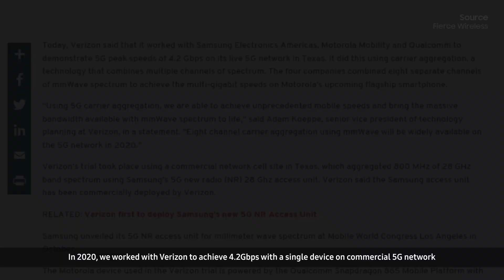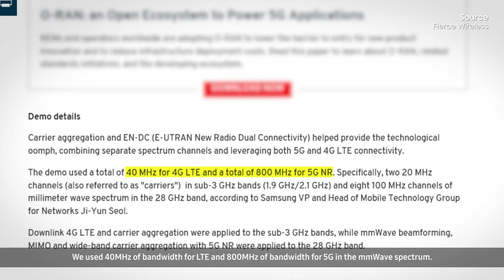Samsung's Journey of mmWave 5G: from the lab to the world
Samsung’s relentless efforts to advance mmWave technology has led to the commercial rollout of various mmWave 5G end-to-end solutions.
Discover how Samsung is continuing to achieve faster 5G speeds and to adopt new technoloiges to its products and solutions in the mmWave spectrums.
 - Source : Fierce Wireless